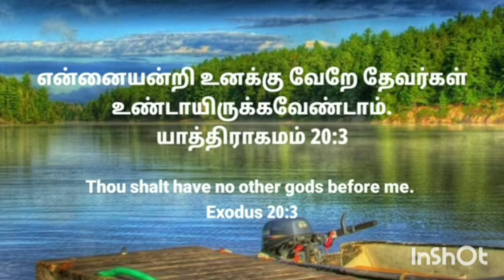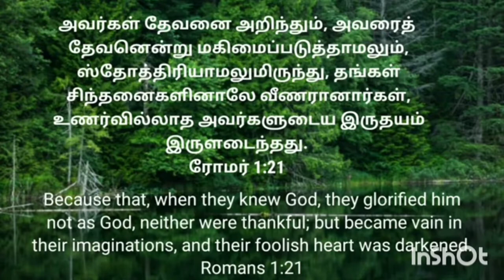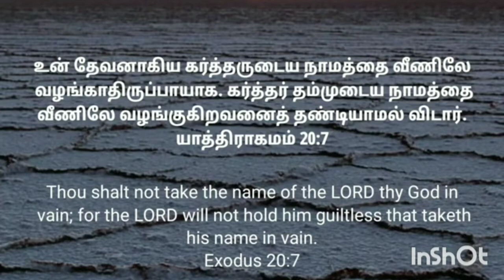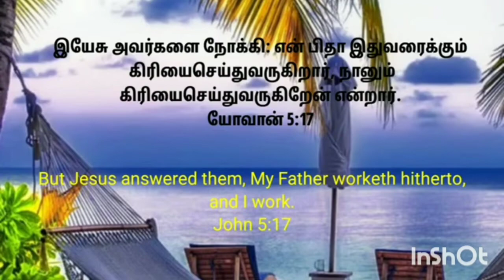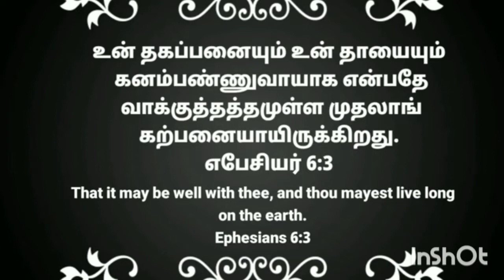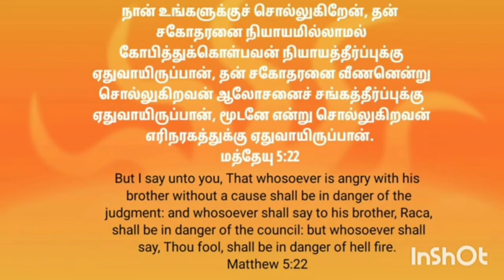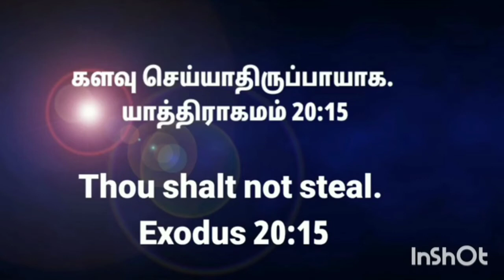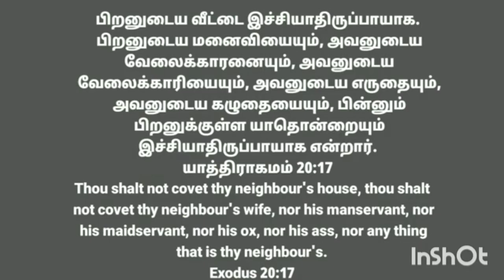பாடத்தின் தலைப்பு : தேவனுடைய கட்டளைகளும் அதன் கொள்கையும் சகோ - பேச்சிமுத்து - தூத்துக்குடி